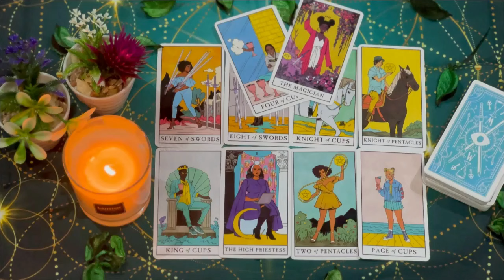PISCES 🌚 INCOMING TEXT FROM THIS PERSON MAY SURPRISE YOU 💗 AUGUST 2024 TAROT LOVE READING